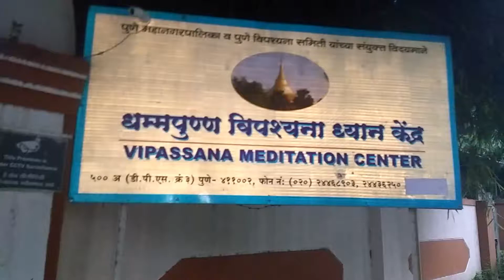Meditation at Pune, vipassana sadhana.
Swargate , Dhammapunna.